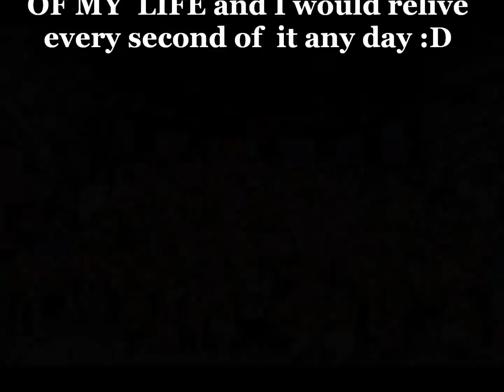Encounters With Canada 2014: Experience Canada June 28 2014-July 5 2014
What is "Encounters With Canada?"
-Encounters With Canada is Canada's largest youth forum for youths between ages 14-17! You get the chance to spend a week in the nation's capital, take part in exciting adventures, learn more about Canada, explore future career options, develop leadership skills, meet new people, make new friends and much more!! The one week you're their, you stay at a centre called "The Terry Fox Youth Centre," and sleep in dorms (boys and girls have separate dorms), the centre has a bunch of things you can do while you're there. For example, an outside volleyball court, an outside basketball court, games room, internet cafe, lounge and resource centre. For more details about the program and facilities, you can check out their

My EWC Experience:
 -My EWC experience was AMAZING! The theme for my week was "Experience Canada" and I was so lucky to be apart of it because it was the first time that Encounters With Canada offered it. This theme was specifically for new and first generation Canadians. I went with approximately 10 other people from my school aswell as a bunch of other people from other schools where I live and of course, other people from all over Canada! Because it was my first time travelling without my parents with me,  at first I was definitely nervous. I was scared of being left behind by the plane, miss my connecting flight, my luggage would go missing etc. But thankfully none of that happened. As soon as we got to the airport in Ottawa, a representative from EWC escorted us and helped us to retrieve our luggage. I have to say, it was very, very, very hot and humid the moment we stepped out of the airport! As soon as we got to the centre, we got out assigned dorms, beds, and they let us look around and of course, fed us!
The whole week was well planned out. From the time we wake up, sleep, eat, the activities we had the chance to take part in and workshops. There were about 130 people who attended and we were all separate into 6 groups and in those groups we meet atleast once or twice a day and our monitors/leaders would tell us what the day would look like and what we would do the following day.
The highlight of my week would have to be spending Canada Day at Parliament Hill and getting VIP treatment to watch the concert upfront and close. We got the chance to take pictures with some or if not all of the performers such as members from Marianas Trench aswell as  shake hands with Prime Minister Stephen Harper. Another highlight was going to Montreal, Quebec and watching Cirque Du Soleil.
The last day of my week at EWC was probably the happiest and saddest of them all. On the last day, everyone gets to dress up, show off your talents and dance/party all night long! Unfortunately, some of the people there and some that I became friends with had early flights the next morning, I don't recall anyone sleeping that night either. I've had friends who as well did this program but attended a different theme and they all said that on the last night, you would cry because of all the memories and friends that you've made, I didn't think I would cry, but I did.
Looking back at this experience, I would recommend it to any youth. This was most definitely an opportunity you wouldn't want to miss!

Anyways, I hope all you viewers enjoy this video I made!